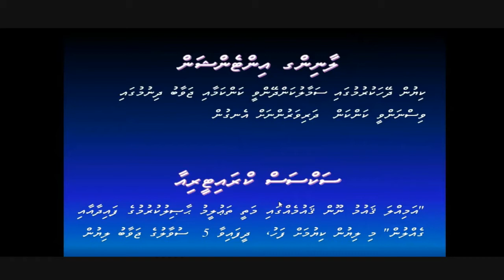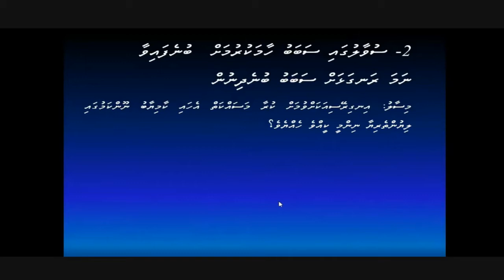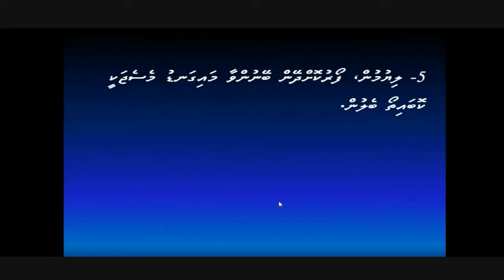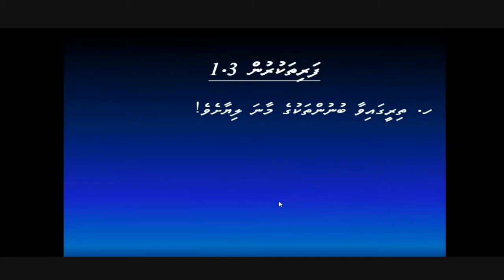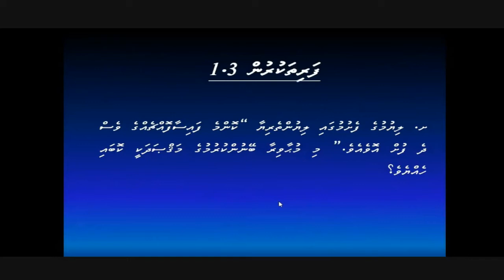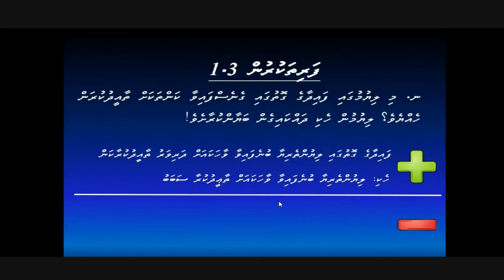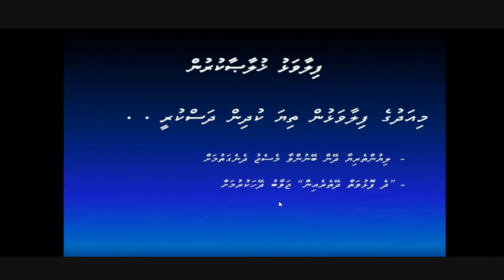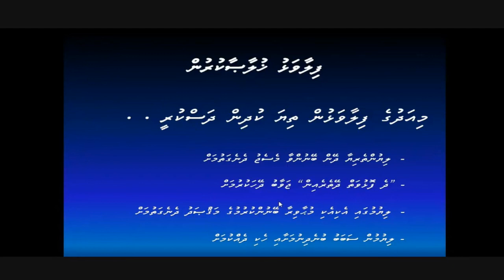Telikilaas - Grade 12 - Dhivehi - ކިޔުމުގެ ދޭހަ